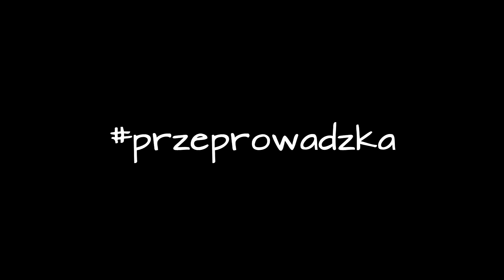Witamy w Drużynie!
Poznajcie naszego nowego zawodnika! Tymoteusz Piątek wesprze Wybrzeże w rundzie rewanżowej. Grający z nr 94 obrotowy związał się z nami półrocznym kontraktem na zasadzie wypożyczenia z macierzystego klubu - Górnika Zabrze.